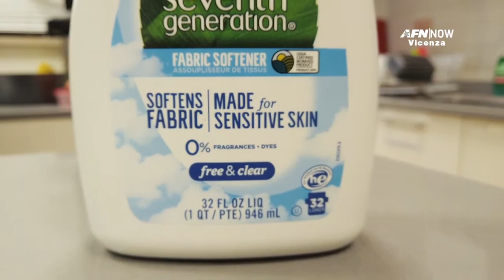(AFNE Now) USO Creative Corner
Credit: Pfc. Robert Wormley | Date Taken: 04/14/2020
In response to COVID-19 most of the USO Vicenza’s services were canceled until further notice. To continue to serve the community the USO Vicenza started a variety of online services through Facebook Live.